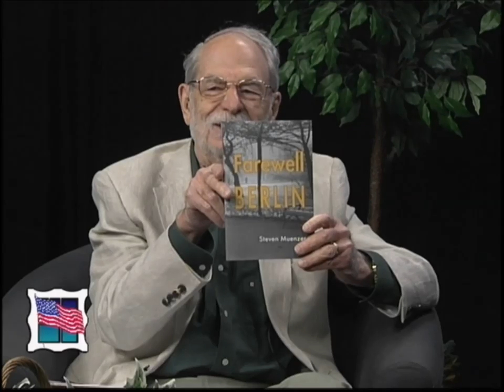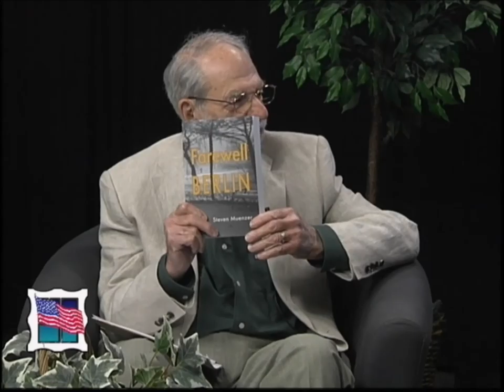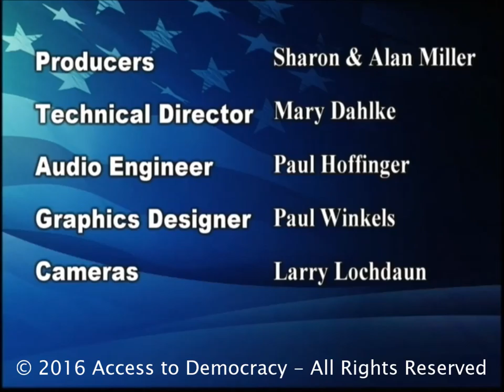5-6-2016 Steven Muenzer, Author "Farewell Berlin"